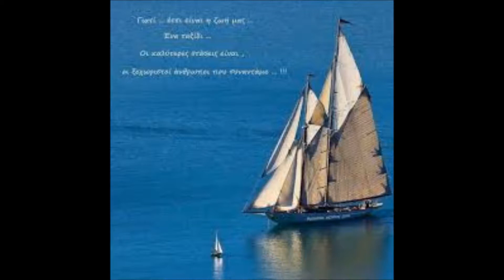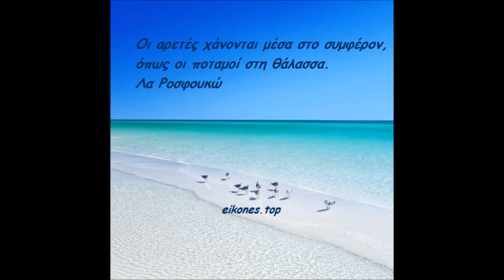TIS AGAPIS LOGIA ΤΗΣ ΑΓΑΠΗΣ ΛΟΓΙΑ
MUSIKI TRAGUDI SPYROS VASILAKIS STIHI X PERISTERIDI All clips are copyrigntcd to their respective ownersno infrignement